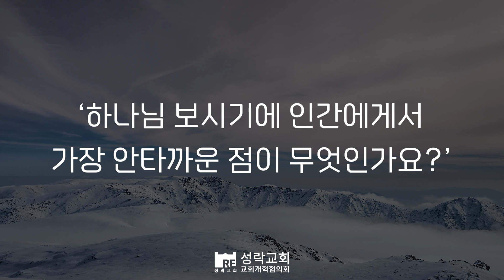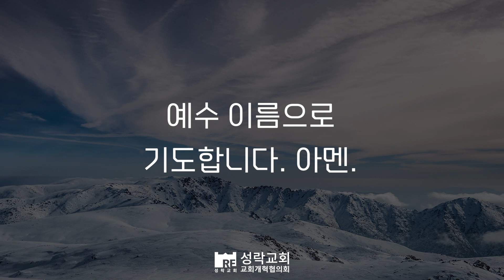[성락교회] 오늘의 양식 "후회인가? 회개인가?"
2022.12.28